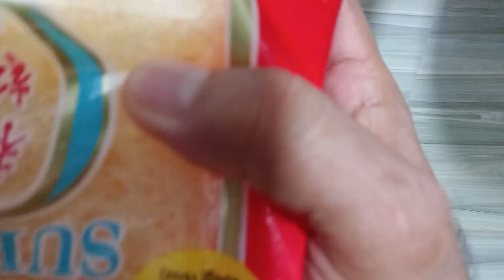Just arrived from the market,a simple birthday celebration from my baby Princess ❤️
baby Princess 5th birthday celebration